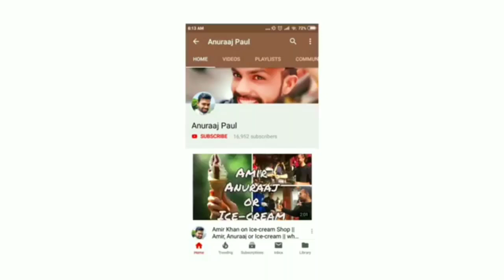जो ना बिगड़ी बनाओगी तो कैसे माँ कहलाओगी || नवरात्रि भजन || mata ke bhajan || jo na bigdi banogi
जो ना बिगड़ी बनाओगी तो कैसे मां कहलाओगी

तेरा मेरा मॉ यूगो से यही नाता Omkr j2 चैनल पर.

जो ना दुखड़े मिटाओगी तो कैसे मां कहलाओ.

माता भजन : जो ना बिगड़ी बनाओगी तो कैसे माँ.

बिगड़ी बनाओगी तो कैसे माँ कहलाओगी.

ना बिगड़ी बनाओगी तो कैसे माँ कहलाओगी ||.

गुरूजी का बहुत प्यारा भजन || Guruji bhaj.

जोना बिगड़ी बनाऊँगी तो कैसे माँ कह लाओगी

माँ हमको तेरा दीदार चाहिए || Humko tera di...

मैं जब भी पुकारू माँ, तुम दौडी चले आना || jab j...

Bhajan: Jo na bigdi banaogi.. to kaise.

।। तू बिगड़ी ना बनाओगी तो कैसे मां कहलाओगी। .

तेरी काया माटी हो जाएगी तू रट ले नाम हरी का .